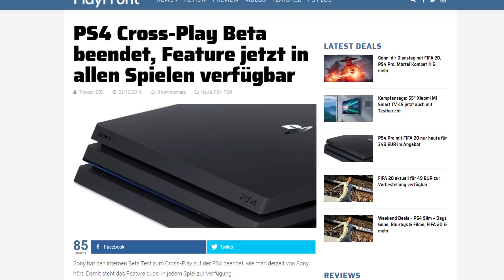Die wohl ERFREULICHSTE Nachricht des Tages! (Minecraft News)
🕹️ ALLE MEINE MINECRAFT ACCOUNT'S:

• OldGenGGDE (PS3)
• SirGGDE (NEU/PS)
• NextGenGGDE (PS4)
• gamingguidesde (PC)

Aufgenommen (Gameplay) mit der AverMedia LGP2*: